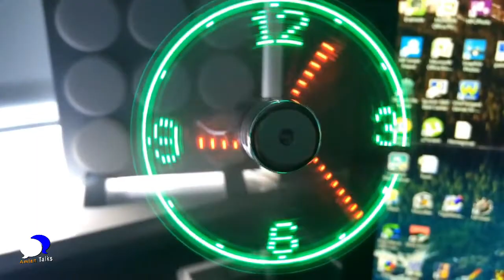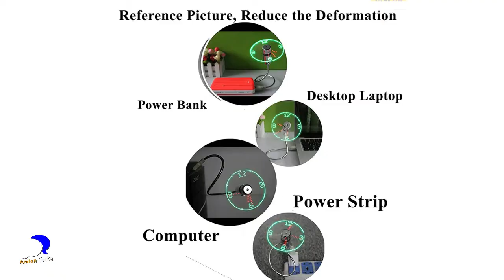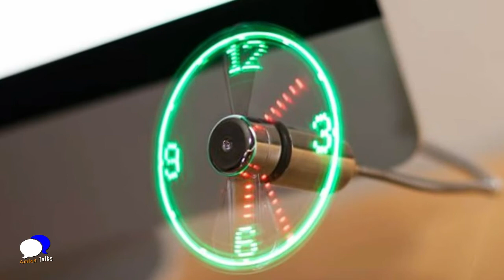Cool USB Gadgets under 500 on Amazon and AliExpress | HINDI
Cool USB Gadgets under 500 on Amazon in Hindi.Cool USB Gadgets under 500 AliExpress.Amazing USB gadgets under 500, awesome USB  gadgets under 500, Amazing USB gadgets on Amazon india,Amazing USB gadgets on aliexpress.
Details of:
USB Led Clock fan on amazon, USB Vacuum cleaner on amazon, Spaceman light on amazon, astronaut light on amazon, usb cup warmer on amazon, usb gadgets on aliexpress, usb gadgets on amazon, usb gadgets under 500 rupees,usb gadgets under 500 rs